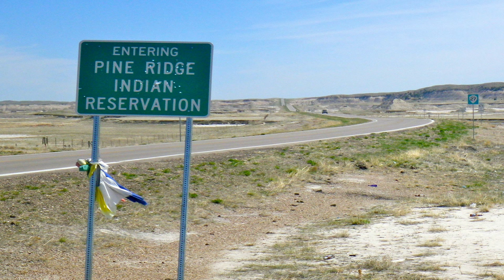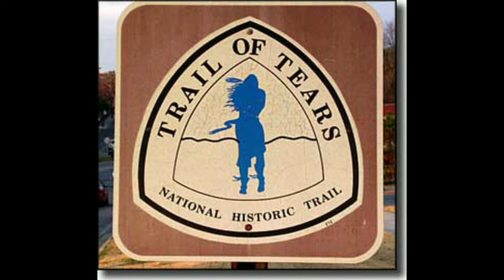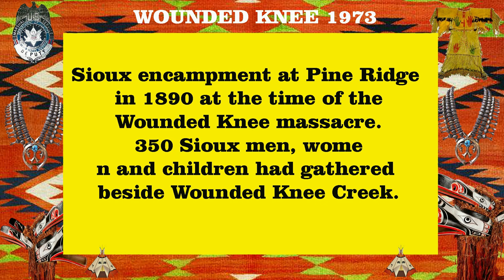WOUNDED KNEE 1973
Sioux encampment at Pine Ridge
 in 1890 at the time of the
 Wounded Knee massacre.
 350 Sioux men, women and children had gathered
 beside Wounded Knee Creek.

I WAS CHOSEN TO SERVE AT WOUNDED KNEE 1973 AND I  VOLUNTEERED TO GO.  TODAY I LOOK BACK AT THE WRITTEN HISTORY ON WIKIPEDIA AND WHAT JIM HUBBARD UPI PHOTOGRAPHER HAD   DOCUMENTED, I WANT TO CORRECT SOME OF THE  WRITTEN HISTORY WITH THE ACTUAL TRUTH BECAUSE I WAS THERE.  THIS IS WHAT I SAW AS A WITNESS.
RUSSEL MEANS AND HIS BROTHER WERE EXTREME RADICALS FOR THE NATIVE AMERICAN'S BETTERMENT. RUSSEL MEANS AND HIS GANG IN LATE FEBRUARY WENT INTO THE HAMLET OF WOUNDED KNEE AND TOOK CONTROL, PUTTING ALL THE RESIDENTS AND BUSINESSES AS PRISONERS AND HE KIDNAPPED THE LOCAL PEACEFUL COMMUNITY. HOLDING HOSTAGE  MEN WOMEN AND CHILDREN THE BIA REQUESTED HELP FROM THE U.S DEPARTMENT OF JUSTICE .  U.S. DEPARTMENT OF JUSTICE ORDERED IN U.S. MARSHALS AND FBI AGENTS.
THE RESIDENTS SUFFERED UNDER HIS REIGN AND THE U.S. GOVERNMENT CONTAINED THE RADICALS  BY CLOSING OFF OUTSIDE CONTACT .  WE WENT INTO SEIGE POSTURE INSTEAD OF A HEAD ON ARMED ATTACK. WITH ARMED FEDERAL MARSHALS AND FBI,  NO ELECTRICITY, NO WATER, NOTHING. TO FORCE SURRENDER, AND EVENTUALLY IT WORKED BUT IT TOOK 71 DAYS.

American Indian Movement (AIM)

seized and occupied the town of Wounded Knee, South Dakota, on the Pine Ridge Indian Reservation. Oglala and AIM activists controlled the town for 71 days
Bureau of Indian Affairs Police

Pine Ridge BIA

Truth is, the activist held all the Wounded Knee residents hostage, kidnapped them all for the 71 days.